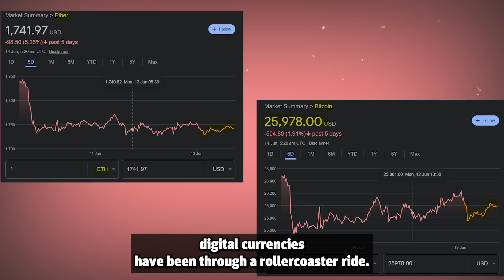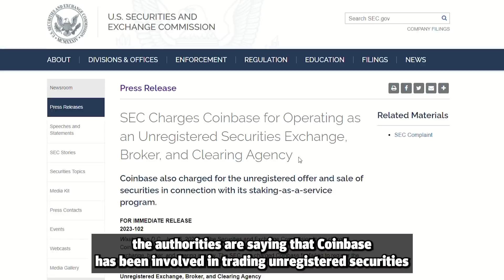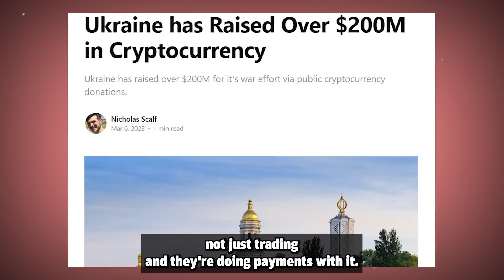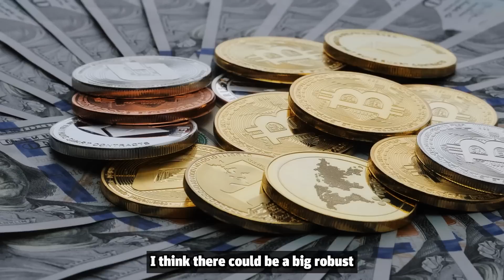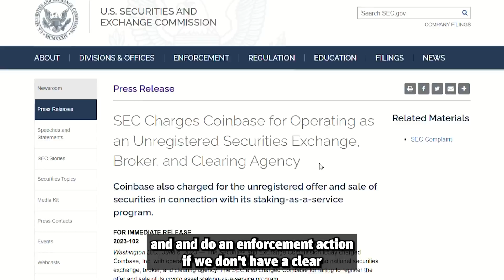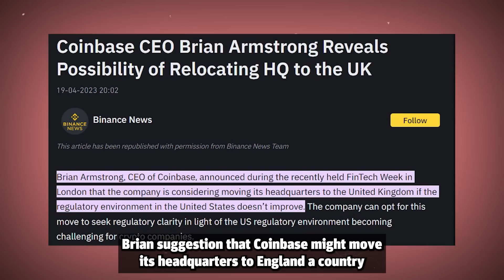"They Are Trying To KILL Crypto..." Coinbase CEO Brian Armstrong on SEC Lawsuit & Prediction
⭐️  $600 Bonus When You Start Trading Cryptocurrency On Binance Today !

In the past few weeks, Bitcoin, Ethereum, and other digital currencies have been through a roller coaster ride. This is because the SEC and US regulators are targeting the two biggest cryptocurrency exchanges in the world - Binance and Coinbase - with legal action.

The authorities are saying that Coinbase has been involved in trading unregistered securities, which means they were selling cryptocurrencies without proper approval.

The charges against Binance are even graver. They're being accused of money laundering, fraud, and trading unregistered securities. These are just a few of the lawsuits against CEO CZ and Binance.

Banks all around the world are reacting to these charges. Many have cut ties with Binance, Coinbase, & cryptocurrency transactions in general taking away key on & off ramps into the crypto ecosystem. This has hit crypto prices hard, as people worry about what's coming next.

One man who is more angry than most, is Coinbase CEO Brain Armstrong, who has been all but begging the SEC and US regulators to provide regulatory clarity for the crypto industry and how exchanges should navigate combining the complex world of cryptocurrency with the traditional financial world.

Perhaps the most frustrating aspect to this entire situation is that the SEC allowed Coinbase to go public in an IPO in 2021, essentially green lighting their business activities. However now are changing their tune and retroactively punishing exchanges for the way they have been doing business.

The U.S is completely fumbling the innovation and opportunities that the crypto market can bring to an economy, a move cemented by Brians comments that Coinbase is looking at relocating their headquarters and operations to England, which is so far being more much crypto friendly and transparent in their law making.

About Brian Armstrong: Brian Armstrong is an American business executive, billionaire and investor who is CEO of cryptocurrency platform Coinbase. He received media attention for his policy of keeping the workplace free of political activism.

CNBC Television